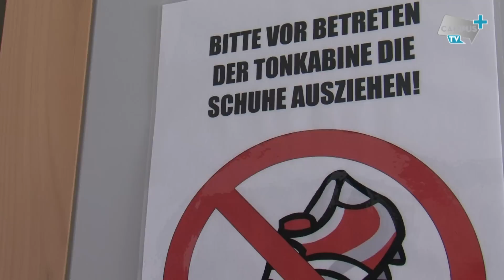Vorstellung Projekt Campus TV Plus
Campus TV+ berichtet von Veranstaltungen und Aktionen an der Universität Bayreuth